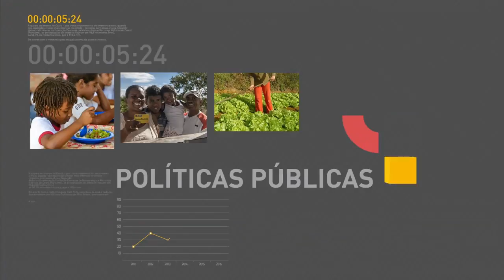Instituições nacionais continuam a garantir funcionamento da democracia, diz presidente Michel Temer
REPÓRTER NBR - 09.06.17: Porta-Voz da presidência da república, Alexandre Parola, falou com a imprensa na noite desta sexta-feira (9). Segundo Parola, o presidente Michel Temer recebeu a decisão do Tribunal Superior Eleitoral como sinal de que as instituições nacionais continuam a garantir o bom funcionamento da democracia brasileira.